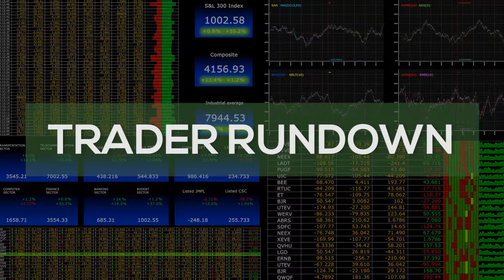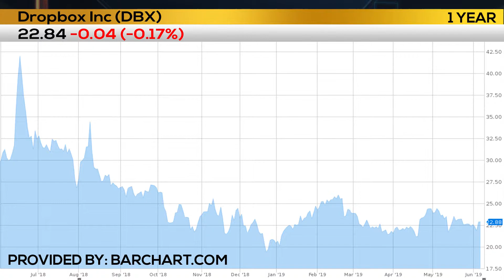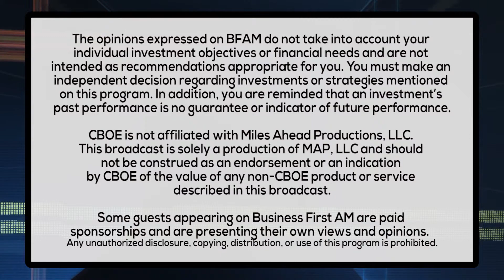WILL THE FED CUT RATES AFTER MAY JOBS REPORT IS RELEASED?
The May Jobs Report failed to impress but will it affect the market?